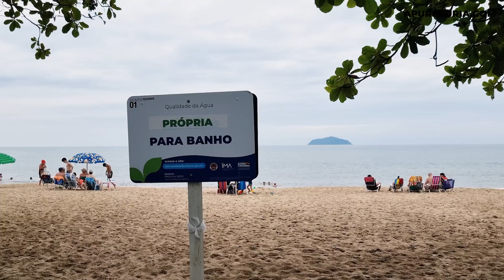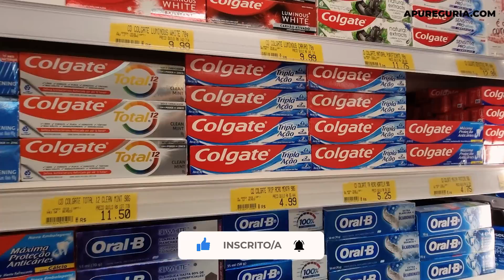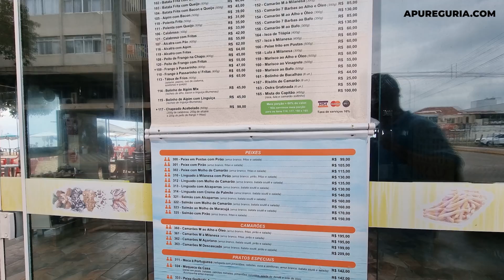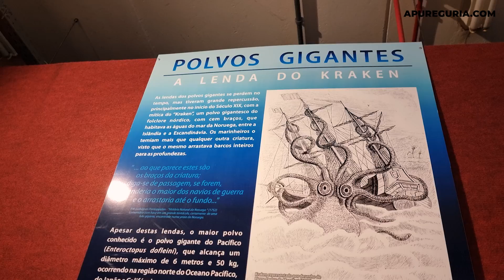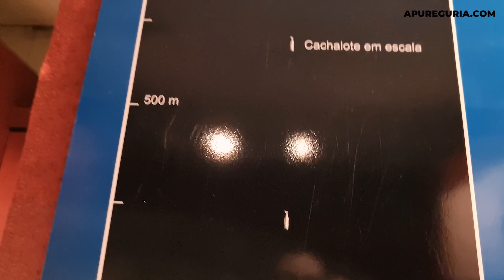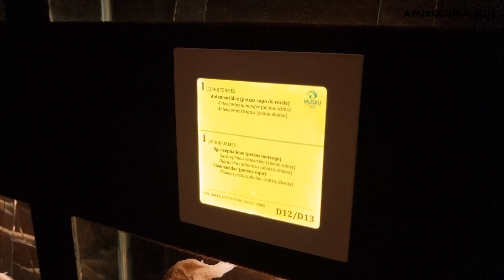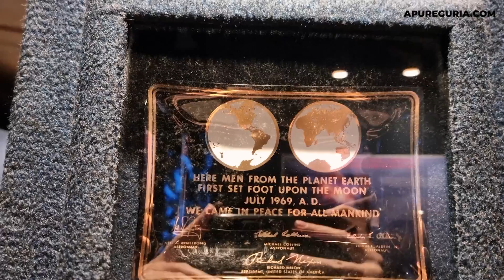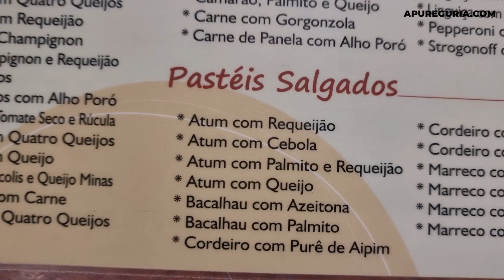VENHA PRA CÁ ENQUANTO DÁ! O que fazer em Piçarras SC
Confira o que fazer em Piçarras SC, um lugar encantador e pouco visitado. Fica ao lado de Penha e Beto Carrero World. Essa é uma praia que venho desde criança e gosto muito, já passou por poucas e boas e agora muita gente está investindo na construção de novos prédios.

00:00 O que fazer em Piçarras
00:23 Extensão de areia
01:50 Bares conhecidos
02:25 Investimentos imobiliários
04:20 Preços em Piçarras
06:33 Praia de Piçarras
07:51 Museu Oceanográfico
11:41 Molhe central a noite
12:17 Praia pela manhã
13:20 Serra Dona Francisca
13:45 Pastel Rio da Prata